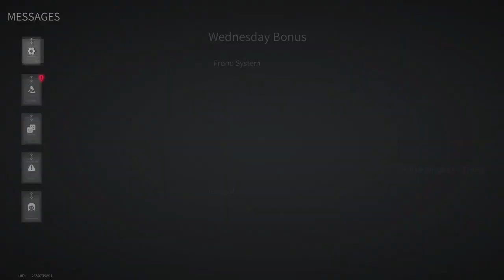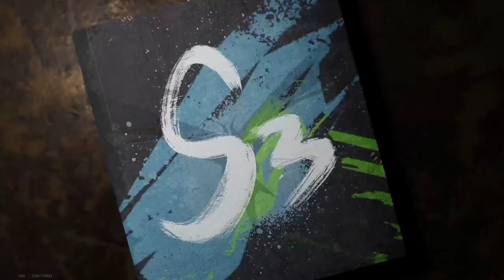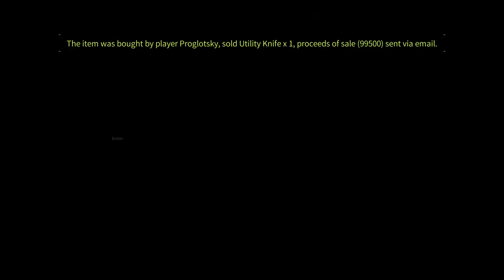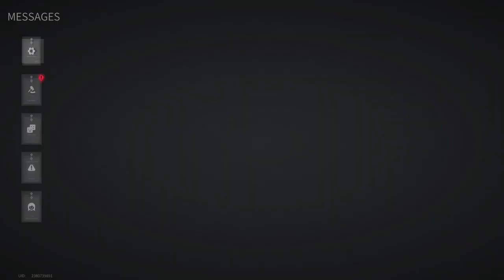Lost Light 2022 - Ranked Battles! YOU JUST GOT LUCKY! | Day 40 | Gameplay ( NoCommentary )#154